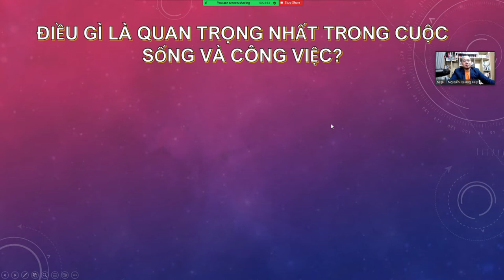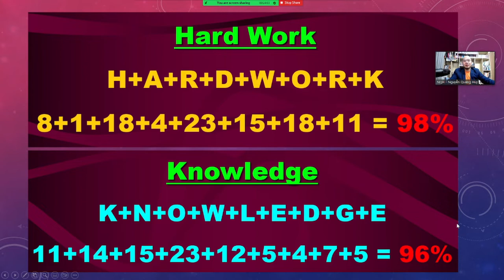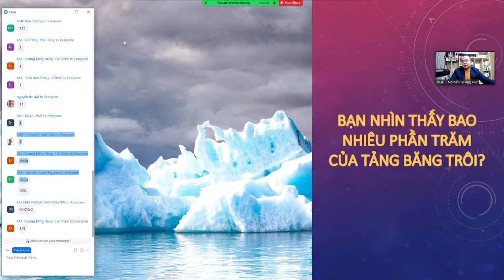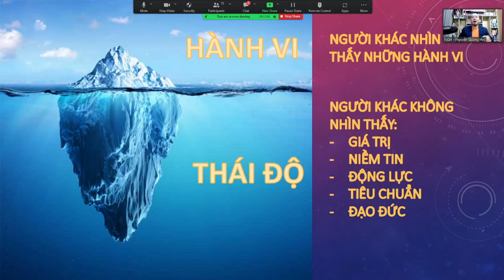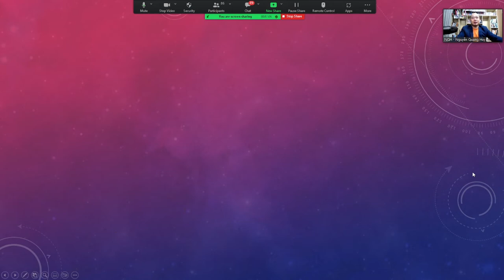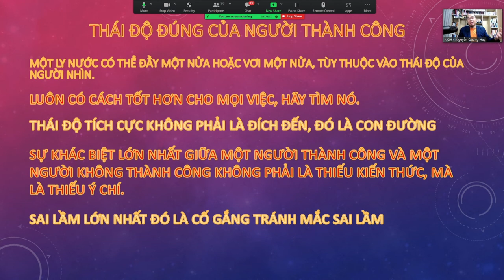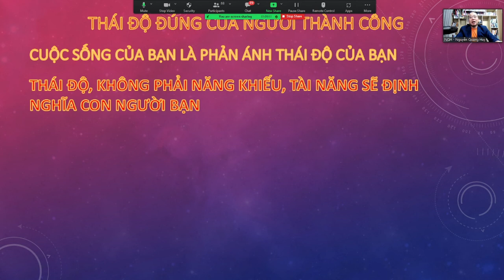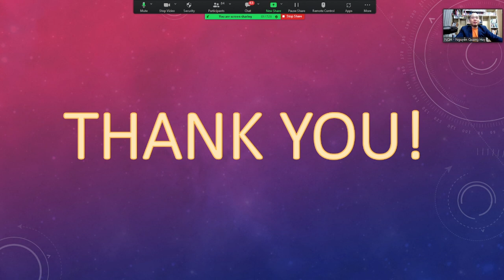Thái độ là tất cả - Nguyễn Quang Huy